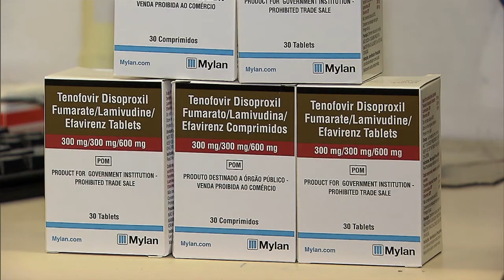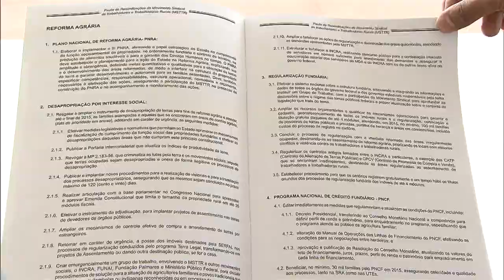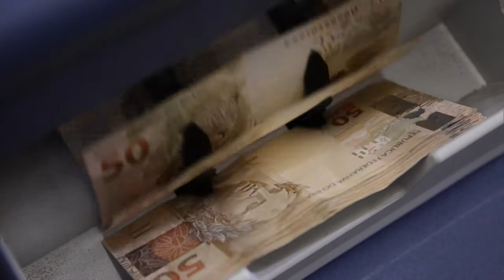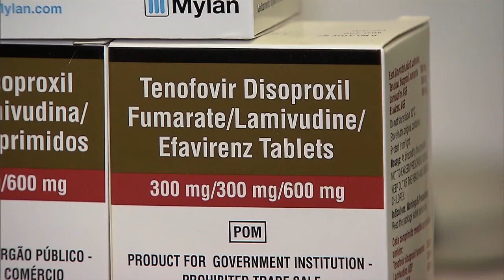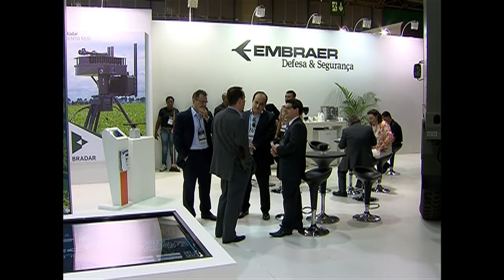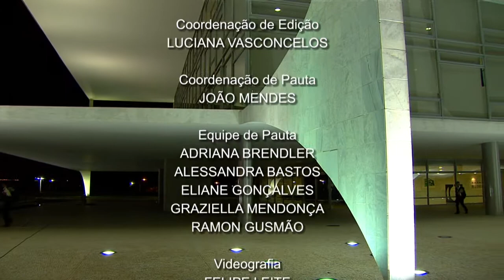Jornal NBR NOTÍCIAS na íntegra - 15 de abril